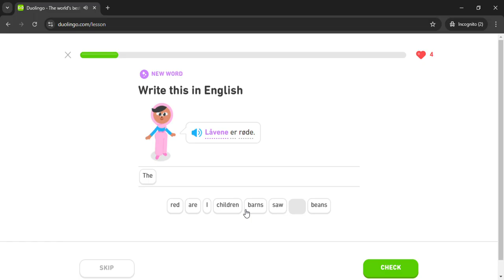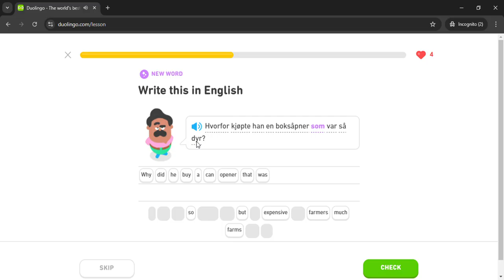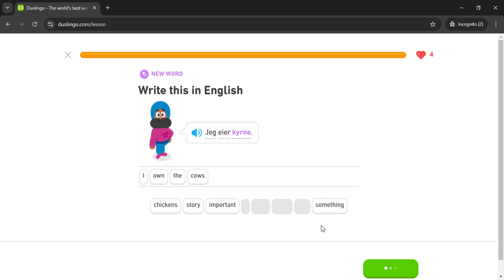Duolingo #1554 Norwegian - English (Part 1 - A Farm Trip)